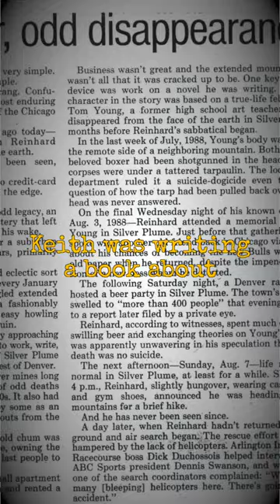The Disappearances of Tom Young and Keith Reinhard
Two men who rented the same shop (at different times), both VANISH nine months apart from the same small Colorado town.